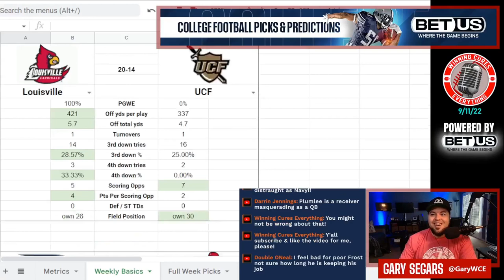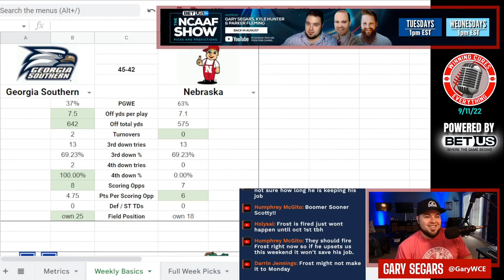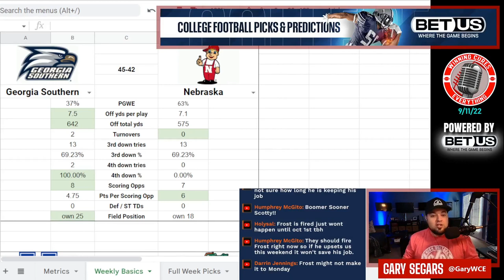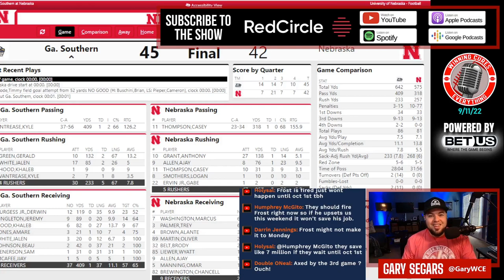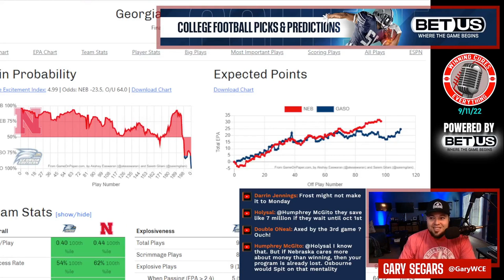Georgia Southern vs Nebraska quick reaction & recap College Football 2022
Gary gives his quick reaction, breakdown & recap to Georgia Southern’s big win vs Nebraska in Week 2 of the 2022 College Football season.  What do we make of Georgia Southern coach Clay Helton or Nebraska coach Scott Frost after this one?  What happened here, what do the stats say, what’s the post game win expectancy?